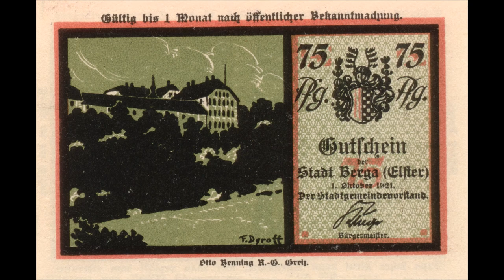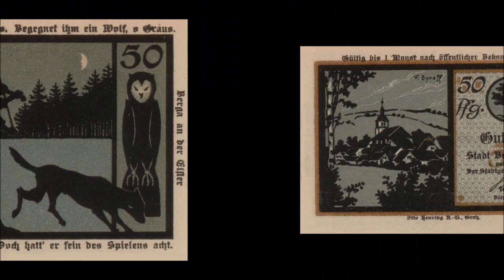Sagenhafte Gechichten aus der Stadt Berga an der Elster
Sagenhafte Gechichten aus der Stadt Berga an der Elster auf Notgeldscheinen des Jahres 1921